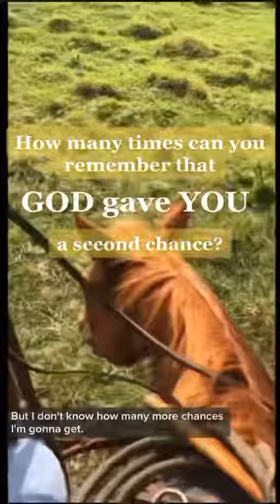PODCAST SNEAK PEAK (Second Chances)